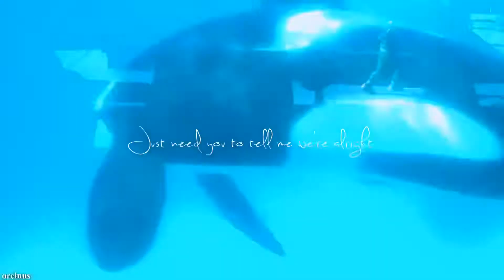Level of Concern | SWSD & SWSA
I absolutely in love in this song! Probably my second favorite song of all time if I am being honest. I can’t wait to see it live one day!

But anyways I am so excited to see my best friend! I can’t believe we will be going to Mystic, Bronx Zoo, and Central Park Zoo. Not to mention SWSA (because it’s cheaper & we might meet up with Kara).

footage used: Forever Shouka & Orcinus Footage

really hope I don’t get copyrighted so